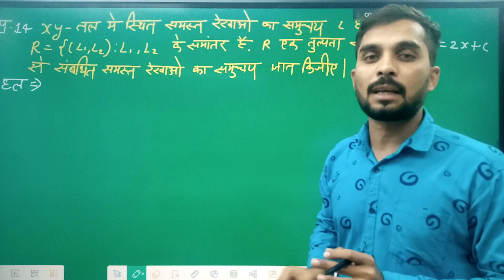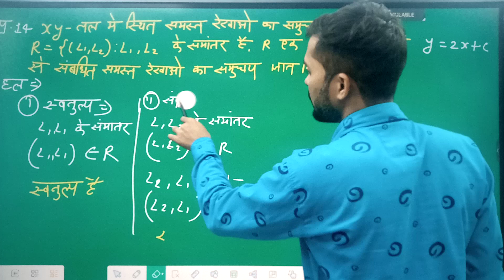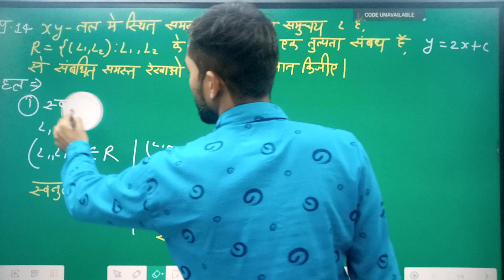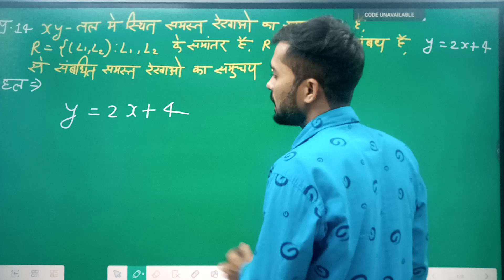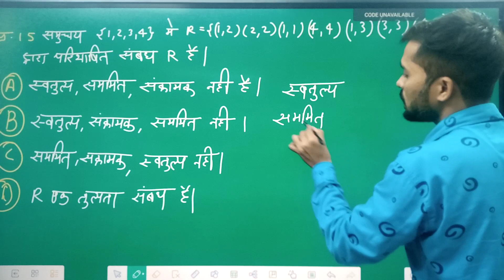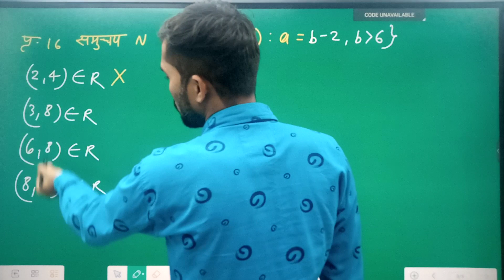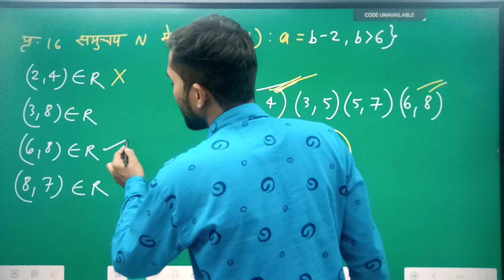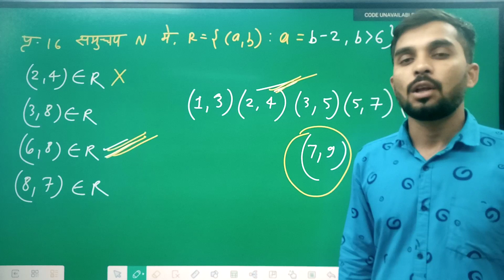Ncert , कक्षा 12वी गणित अध्याय 1 संबंध एवं फलन , प्रश्नावली 1.1 प्रश्न 14 से 16